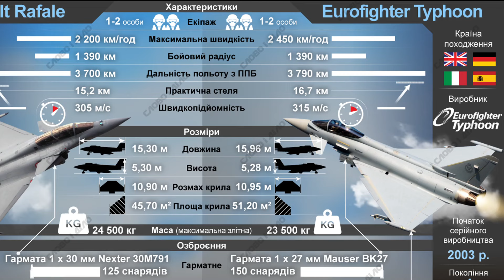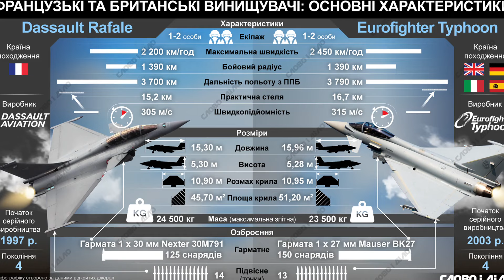Ethiopia: ሩሲያ የጠፈር ኑክሌር አወጣች | ፑቲንና ካዲሮቭ ኔቶን አናወጡት | መርከቧ በድሮን ወደመች | Ethio Media | Ethiopian News